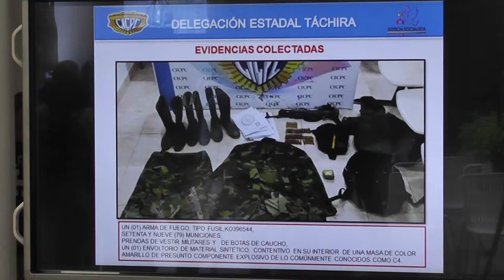Recapturadas tres personas que se fugaron del Cicpc en San Antonio